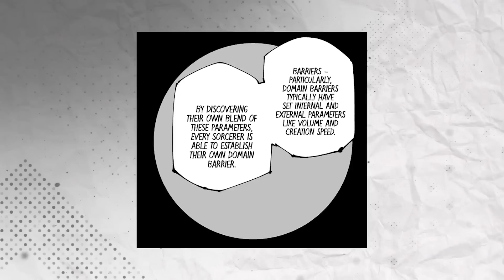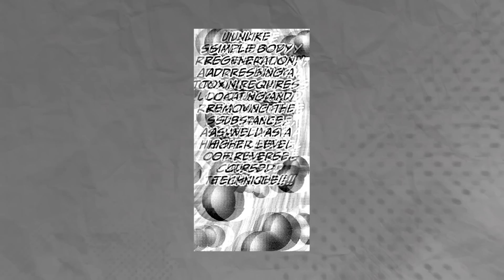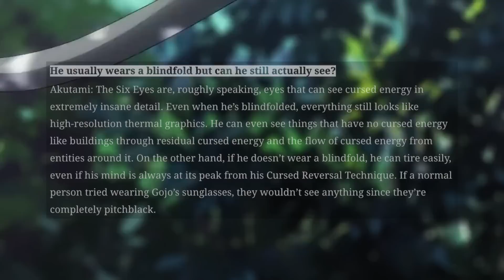SUKUNA DID WHAT!!? | Jujutsu Kaisen Chapter 228 REVIEW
WILL GOJO SURVIVE SUKUNA'S NEW PLAN?...
CREDITS:
Twitter Thumbnail Art- @D1O_01
Twitter Thumbnail Art Gojo- @mornogarsa